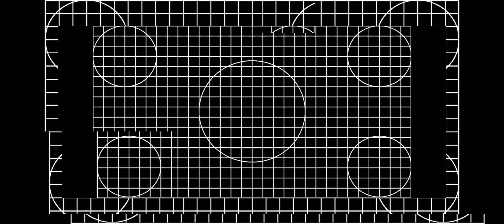Dodge Jones Rage - New! Noise! For 21st Noise Century! Parts 3 & 4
Dodge Jones Rage "New! Noise! For 21st Noise Century! Parts 3 & 4" released by !Mondo Anthem!

Noise by Chris Dodge, Mason Jones, Wm Rage
Video by Wm Rage